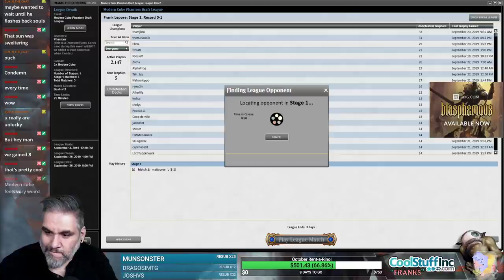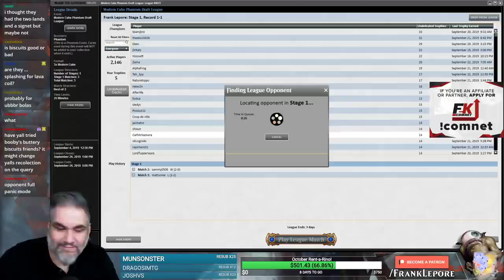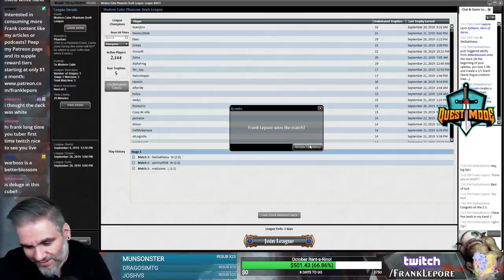(Magic Online) Modern Cube Draft #24 - 9/27/19